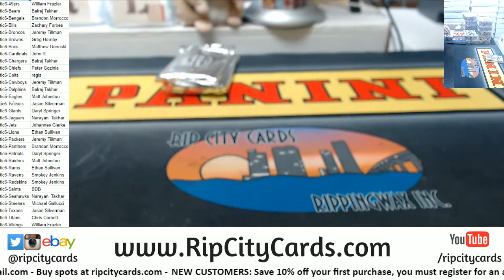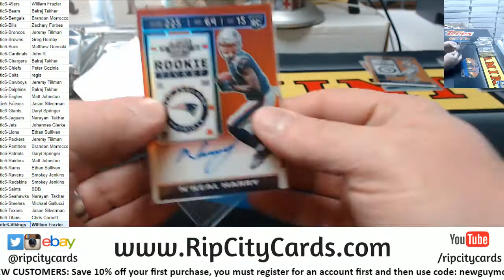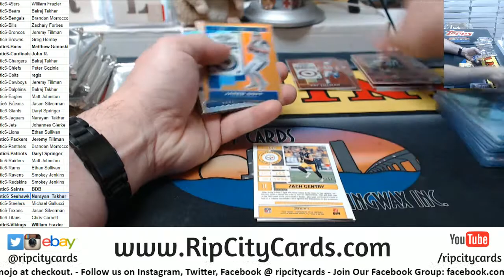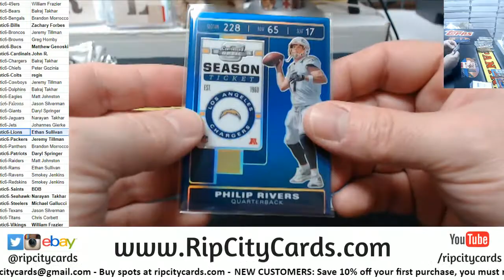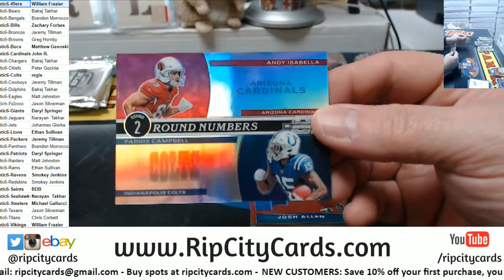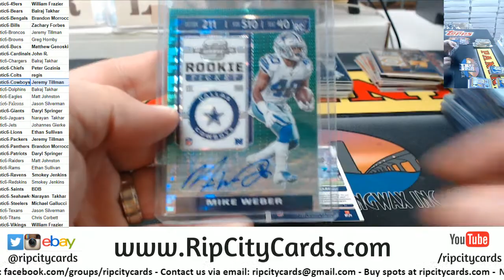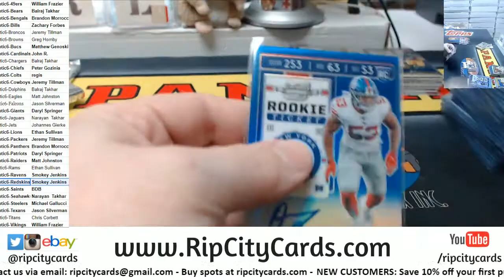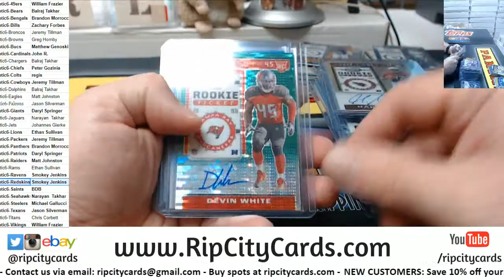2019 Panini Contenders Optic Football Full Case PYT #6